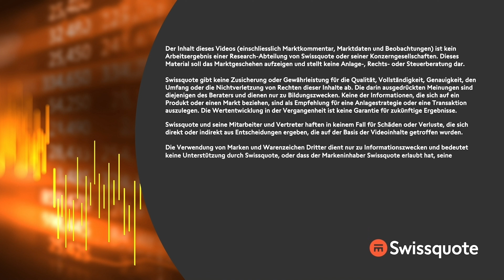Was bringt der August? On Semi und SoFi im Fokus | New York to Zürich Täglich | Swissquote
Der S&P 500 schloss am Freitag auf einem neuen 52-Wochenhoch. Verbessertes Wachstum, eine Aufhellung der Berichtssaison und rückläufige Inflation tragen die Rallye genauso, wie die wachsende Hoffnung, dass das Ende der Zinsanhebungsphase eingeläutet ist.  Tech und die Aktien zyklischer Branchen führen die seit Wochen freundliche Tendenz an, einhergehend mit einer Ausweitung der Marktbreite. Wir sehen an der Wall Street eine zum Wochenauftakt unveränderte bis leicht freundliche Tendenz, einhergehend mit einem festeren US-Dollar, höheren Renditen bei US-Staatsanleihen und anziehenden Rohstoffpreisen. SoFi Technologies konnte vor dem Opening einen Ertrag und Umsatz über den Zielen der Wall Street melden. Außerdem äußert sich das Management positiv über das zweite Halbjahr. ON Semiconductor kann ebenfalls die Ertrags- und Umsatzziele schlagen und hebt die Aussichten für das dritte Quartal an. Zu den Highlights in dieser Woche gehören die Ergebnisse von AMD, Apple, Amazon, Block, Coinbase, DoorDash und PayPal.